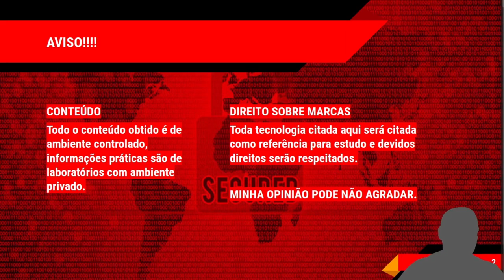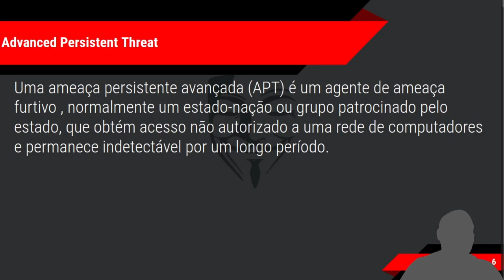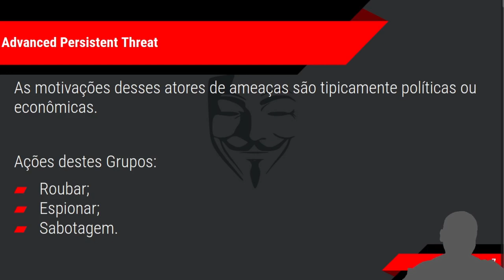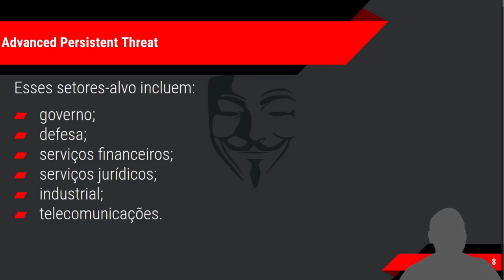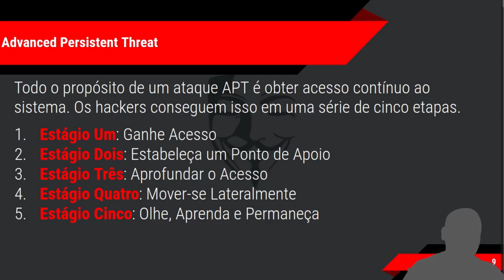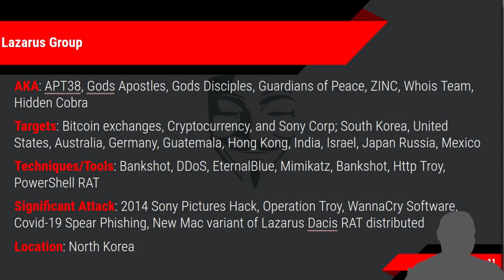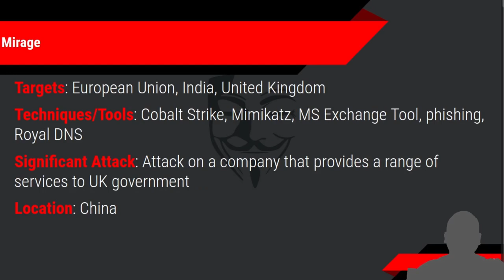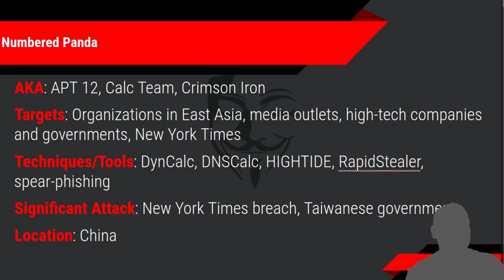HACKERS Advanced Persistent Threat (APT)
ADVANCED PERSISTENT THREAT (APT)

AVISO!
DIREITO SOBRE MARCAS
Toda tecnologia citada aqui será citada como referência para estudo e devidos direitos serão respeitados.

MINHA OPINIÃO PODE NÃO AGRADAR.

2
CONTEÚDO
Todo o conteúdo obtido é de ambiente controlado, informações práticas são de laboratórios com ambiente privado.

HELLO!
Eu sou o NÃO IMPORTA
Vou falar sobre: Advanced Persistent Threat

3

GRUPOS HACKERS SÃO ACOBERTADOS
Grande máfias acobertam cibercriminosos
4
1

Ainda há dúvidas que o estado vem para ajudar o ser humano?
5
5

Advanced Persistent Threat
Uma ameaça persistente avançada (APT) é um agente de ameaça furtivo , normalmente um estado-nação ou grupo patrocinado pelo estado, que obtém acesso não autorizado a uma rede de computadores e permanece indetectável por um longo período.
6

Advanced Persistent Threat
As motivações desses atores de ameaças são tipicamente políticas ou econômicas.

Ações destes Grupos:
Roubar;
Espionar;
Sabotagem.

7

Advanced Persistent Threat
Esses setores-alvo incluem:
governo;
defesa;
serviços financeiros;
serviços jurídicos;
industrial;
telecomunicações.
8

Advanced Persistent Threat
Todo o propósito de um ataque APT é obter acesso contínuo ao sistema. Os hackers conseguem isso em uma série de cinco etapas.
Estágio Um: Ganhe Acesso
Estágio Dois: Estabeleça um Ponto de Apoio
Estágio Três: Aprofundar o Acesso
Estágio Quatro: Mover-se Lateralmente
Estágio Cinco: Olhe, Aprenda e Permaneça

9

ALGUNS GRUPOS
Exemplo de grupos
10
2

Lazarus Group
AKA: APT38, Gods Apostles, Gods Disciples, Guardians of Peace, ZINC, Whois Team, Hidden Cobra
Targets: Bitcoin exchanges, Cryptocurrency, and Sony Corp; South Korea, United States, Australia, Germany, Guatemala, Hong Kong, India, Israel, Japan Russia, Mexico
Techniques/Tools: Bankshot, DDoS, EternalBlue, Mimikatz, Bankshot, Http Troy, PowerShell RAT
Significant Attack: 2014 Sony Pictures Hack, Operation Troy, WannaCry Software, Covid-19 Spear Phishing, New Mac variant of Lazarus Dacis RAT distributed
Location: North Korea

11

Mirage
Targets: European Union, India, United Kingdom
Techniques/Tools: Cobalt Strike, Mimikatz, MS Exchange Tool, phishing, Royal DNS
Significant Attack: Attack on a company that provides a range of services to UK government
Location: China

12

Advanced Persistent Threat
AKA: REvil, Sodin Targets: GandCrab, Oracle, Golden Gardens
Techniques/Tools: REvil ransomware, privilege escalation, PowerShell, Sodinokibi ransomware
Significant Attack: Breached managed service providers, impacting hundreds of dental offices
Location: Unknown

13

Calypso
Targets: Brazil, Kazakhstan, Russia, Thailand, Turkey
Techniques/Tools: EternalBlue, EternalRomance, Mimikatz, PlugX, SysInternals
Significant Attack: Attacked governments in India, Brazil, Kazakhstan, Brazil, Russia, Thailand, Turkey
Location: China

14

Cozy Bear
AKA: APT 29, CloudLook, Grizzly Steppe, Minidionis, Yttrium
Targets: Norwegian Government, United States
Techniques/Tools: Cobalt Strike, CozyDuke, Mimikatz, spear-phishing
Significant Attacks: Attack on the Pentagon, phishing campaign in the USA
Location: Russia

15

Numbered Panda
AKA: APT 12, Calc Team, Crimson Iron
Targets: Organizations in East Asia, media outlets, high-tech companies and governments, New York Times
Techniques/Tools: DynCalc, DNSCalc, HIGHTIDE, RapidStealer, spear-phishing
Significant Attack: New York Times breach, Taiwanese government
Location: China

16

17
OBRIGADO!
Qualquer questão?
Procure no Telegram
Que está ai na descrição, aguardo sua dúvida lá.